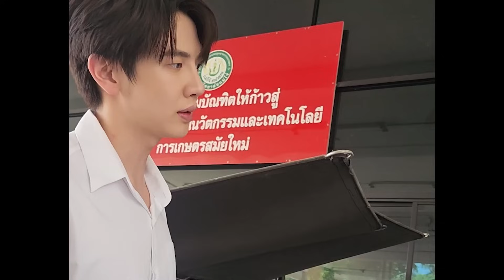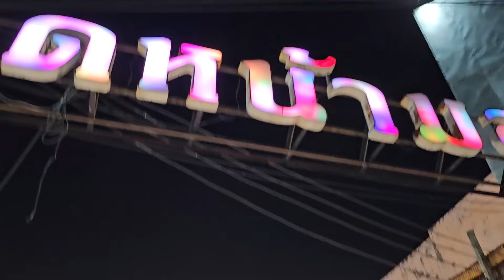VLOG l แม็กกี้อันเดอร์สกอร์อาร์พี in เชียงใหม่ กับแก๊งหมอ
เมื่อแก๊งพี่หมอ FoureverYouProject รวมตัวกัน จะเกิดอะไรขึ้น !?

รับชมเต็ม ๆ ได้ทาง YouTube : Mchoice TH